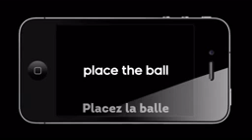شاهد سرعة تسديد جاريث بيل بشكل لا يصدق !